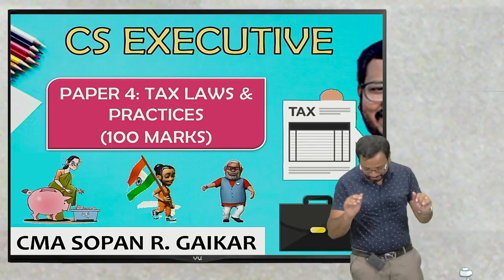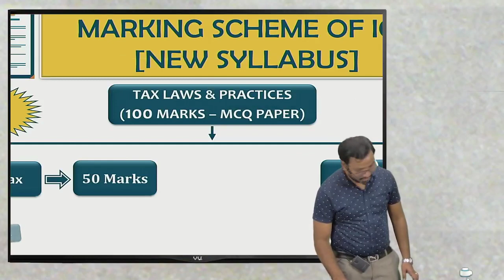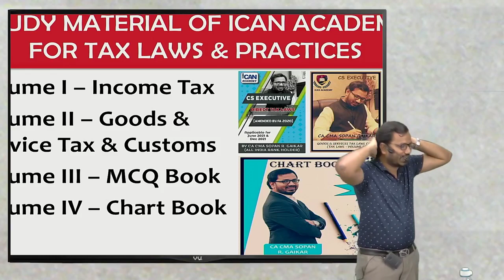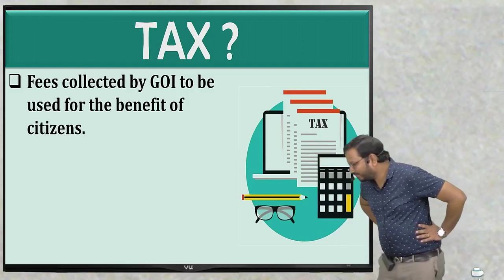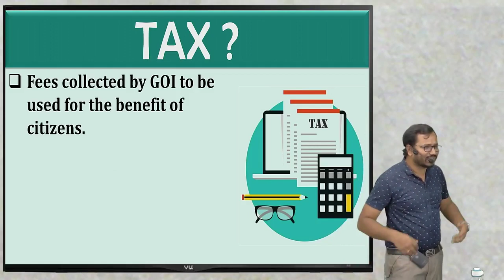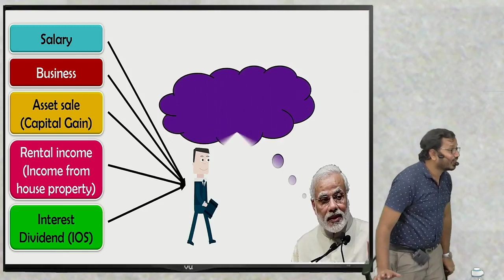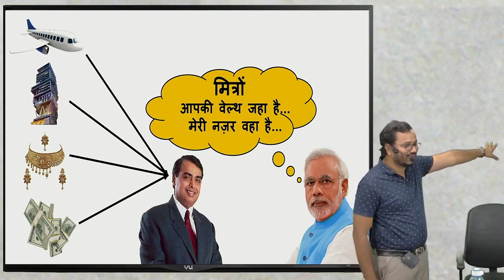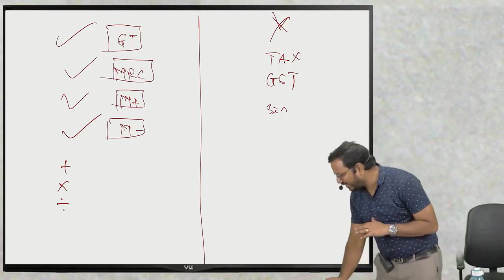CS EXECUTIVE - MODULE 1 - TAX LAWS - GST - LECTURE 1